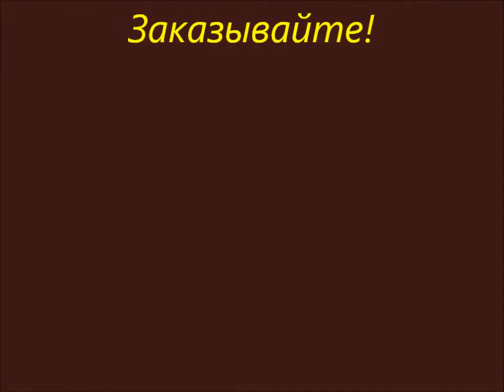кофе в капсулах.wmv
Как быстро приготовить "эспрессо".